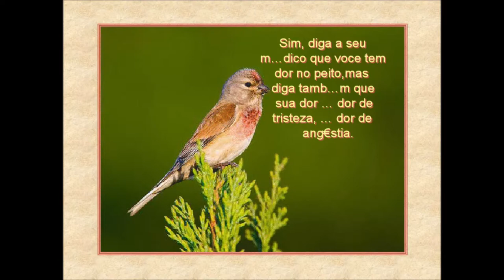AVES ARQUITETAS DA NATUREZA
PASSAROS